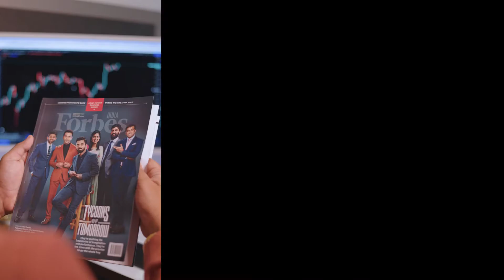Welcome to Nilesh Patil | Share Market | Live Trading | Winning Psychology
हमारे सामाजिक:
इंस्टाग्राम : @nileshpatil.official
इंस्टाग्राम : @ nils.enterprises

आमचे सामाजिक:
इंस्टाग्राम : @nileshpatil.official
इंस्टाग्राम: @nils.enterprises
संपर्क क्र. : 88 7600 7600